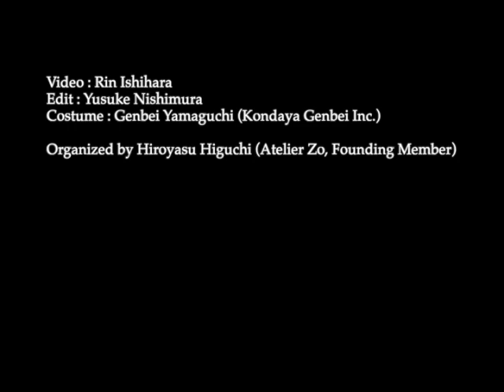2015年6月21日〜6月24日 北海道 - 田中泯「場踊り」 / Min Tanaka Locus Focus in Hokkaido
2015年6月22日　田中泯「場踊り」
北海道上川郡新得町字新内　西6線 185の松浦武四郎　野営地
撮影：石原淋
編集：西村雄介
衣装：山口源兵衛（誉田屋源兵衛株式会社）
企画：樋口裕康（「象設計集団」設立者）

Min Tanaka Locus Focus in Hokkaido
At Takeshiro Matsuura’s camp site, 185, Nishi 6-sen, Shin-nai, Shintoku-cho, Kamikawa-gun, Hokkaido
Video : Rin Ishihara
Edit : Yusuke Nishimura
Costume : Genbei Yamaguchi (Kondaya Genbei Inc.)
Organized by Hiroyasu Higuchi (Atelier Zo, Founding Member)